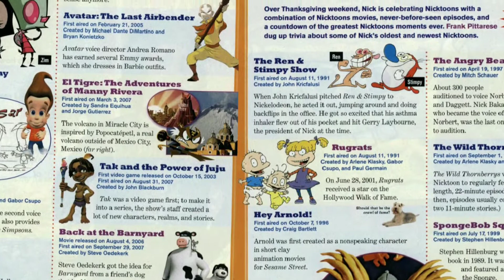May 16, 1985